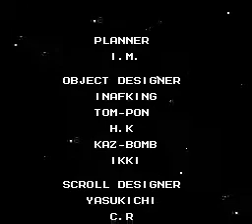Mega Man 5 (NES) Playthrough - Part 16 (Part 3)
The last part of the credits, I beat Mega Man 5, finally! The game's available on the Wii Virtual Console and 3DS Virtual Console, and hopefully soon Wii U. Alright guys, I'll see you on June 23rd, where my Sonic 1 Marathon will start! Bye!